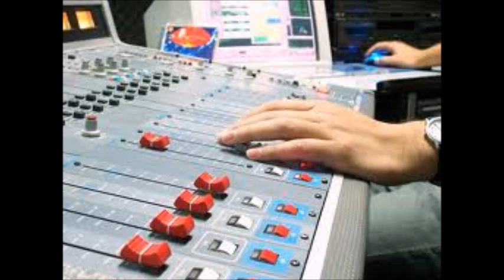SHAKIRA,NOMBRADA POR BARACK OBAMA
En comision para educacion Hispanos,la gran cantante Shakira,fue nombrada por el Presidente de Estados Unidos,Barack Obama.